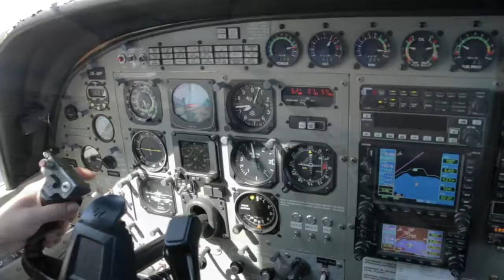JUNG SUENGHWAN - 150817 - JUNG SUENGHWAN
Taupo Tandem Skydiving video - JUNG SUENGHWAN